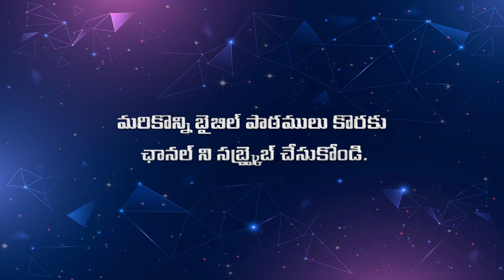బైబిలులో వ్రాయబడిన జీవపు ఊటలు||LOVE OF GOD CREATIONS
బైబిలులో  వ్రాయబడిన జీవపు ఊటలు

1. నీతిమంతుని నోరు జీవపు ఊట (సామెతలు 10:11)

2. జ్ఞానుల ఉపదేశము జీవపు ఊట (సామెతలు 13:14)

3. తెలివిగలవానికి వానితెలివి జీవపు ఊట(సామెతలు 16:22)

4. యెహోవాయందు భయభక్తులు

కలిగియుండుట జీవపు ఊట (సామెతలు 14:27)

telugu christian songs najareyuda naa yesayya,daily Bible quiz,LOVE OF GOD CREATIONS,love of god creations,love,telugu christian sons,